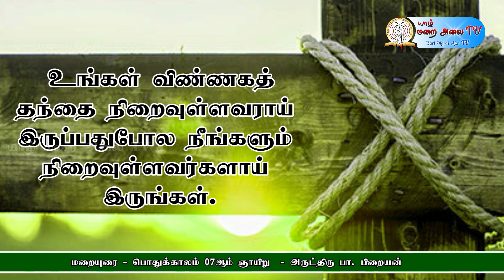SUNDAY SERMON - ORDINARY WEEK 07th SUNDAY BY REV.FR. BRIAN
ஞாயிறு  மறையுரை  பொதுக்காலம் 07ஆம் வாரம்
அருட்திரு பா. பிறையன்
தயாரிப்பு